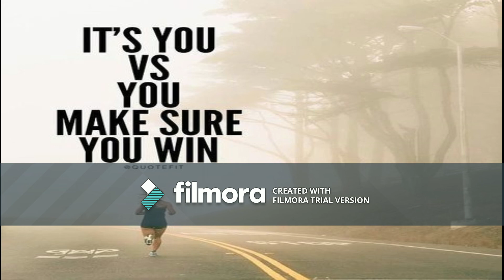Your Greatest Villain Ever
"The greatest fight that you will ever have is between the person you are now, and the person you are capable of becoming."
- Coach Jae